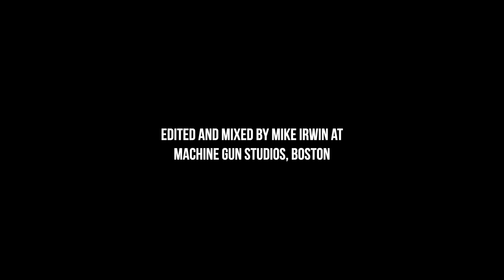Benji/Noah/Bridget/Angelo/Oliver In The Studio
We made this video to raise money for the Equal Justice Initiative.  If you'd like to make a donation please use this Thank you!